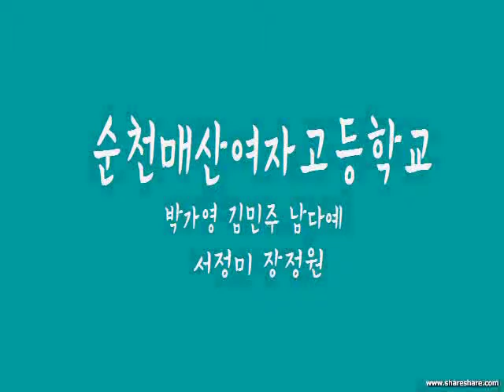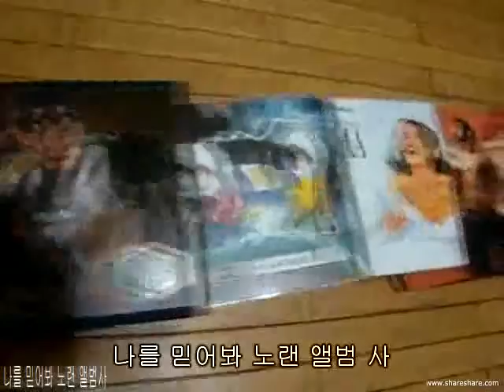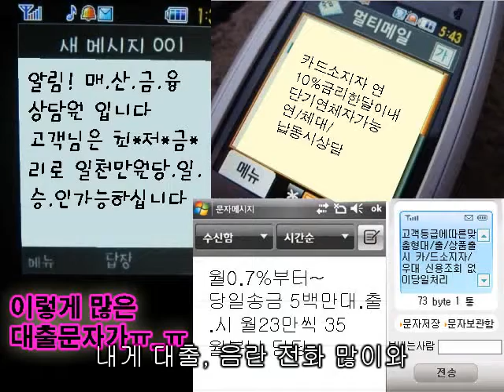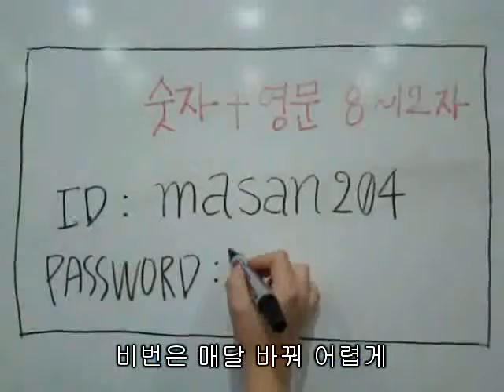03 올바른 방송통신 문화를 위한 캠페인